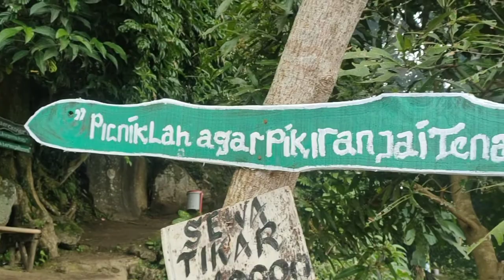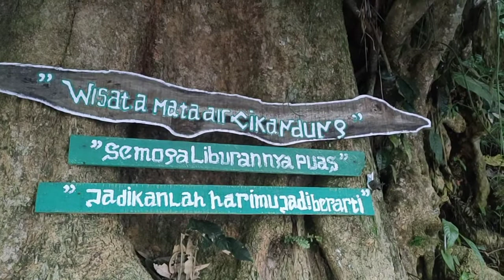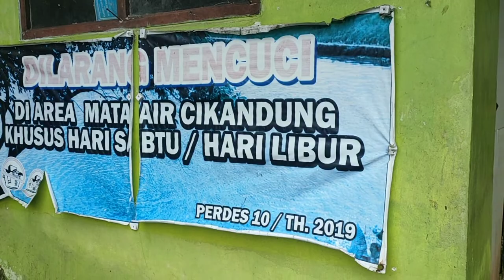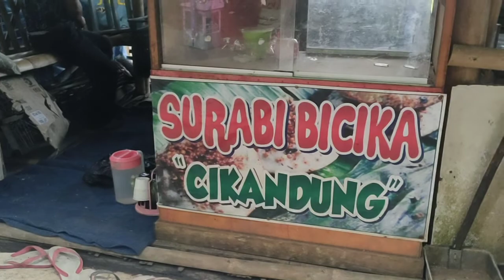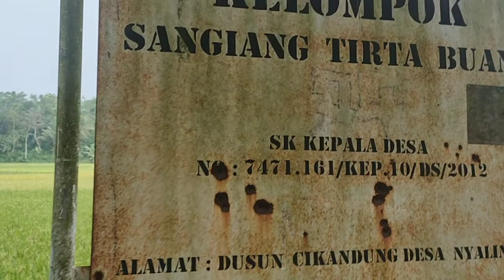WISATA GRATIS MATA AIR CIKANDUNG SUMEDANG, FREE NO TIKET ALIAS GRATIS. GUYANG SEPUASNYA!!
Mata air Cikandung terletak di Dusun Sukasari Desa Nyalindung Kecamatan Cimalaka Kabupaten Sumedang, Jawa Barat. Akses nya mudah, dapat dijangkau dengan kendaraan Roda 2 dan Roda 4. FREE no tiket alias GRATIS, Bisa mandi sepuas nya di air yg segar dan jernih dan bersih. Jangan khawatir kelaparan, di Cikandung tersedia makanan yg murah meriah, ada Batagorar harga goceng, Surabi goceng 3, Baso, Miayam, Mirebus dan makanan lainnya dengan harga yg terjangkau. Gaskeuunn Guyz.